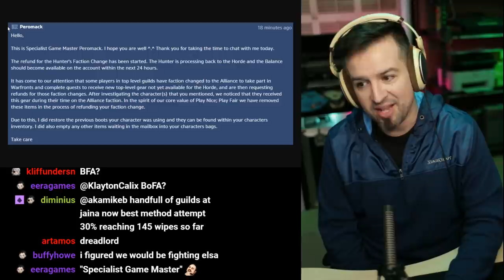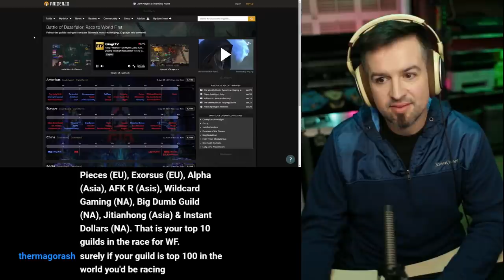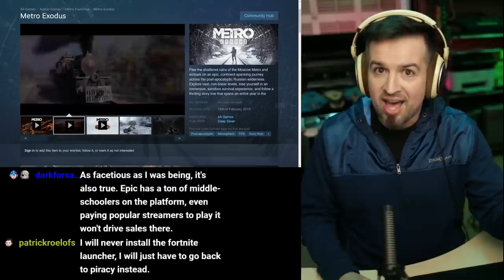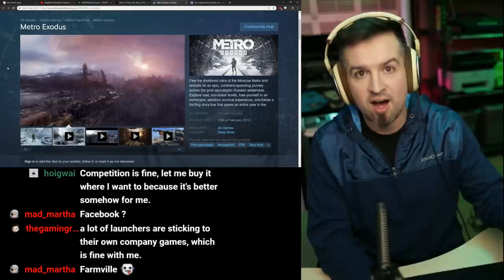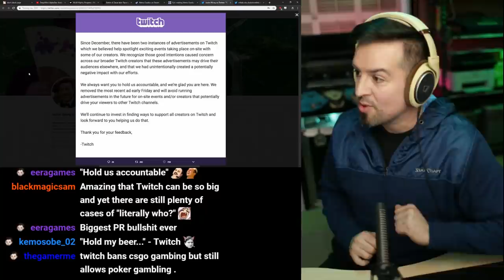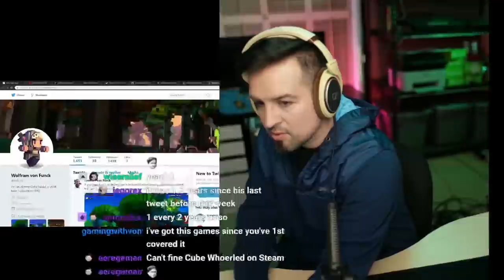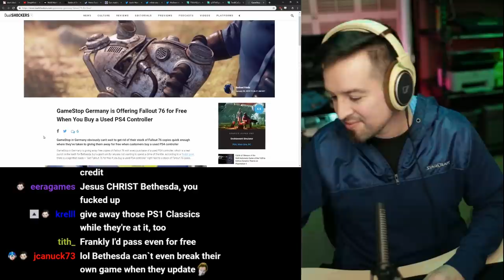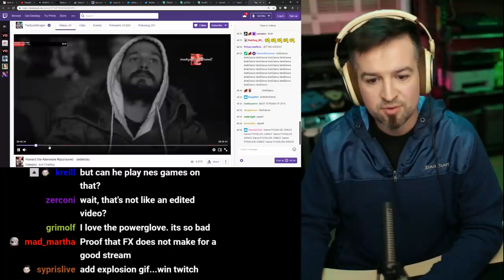Epic watches you fap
DeepMind AI AlphaStar goes 10-1 against top 'StarCraft II' pros
Numerous instances of extraordinary (inhuman maybe? lol) multitasking and micro
Less APM doesn’t mean much when every click is perfect
Also it’s APM was averaged low but peaked quite high
Blink micro 2 gud
Not all bad tho:
Oversaturation does turn out to work well
AI could eventually shape and dictate the meta

WoW NA Raiding guild Limit faction transfers 51 characters for 400 ilvl Alliance gear
Limit is currently in the lead with only Jaina Proudmoore left. They ultimately didn’t benefit from the faction transfer as Blizzard wiped the alliance quest gear upon transferring BACK to Horde from Alliance.

Epic is getting shit on for shitty business practices

THQ Nordic yanks Metro Exodus from Steam to make it an Epic timed exclusive (after a long presale period)
They took the deal for the rev share, ignoring the installbase, which means they took the deal for AN UNDISCLOSED AMOUNT OF MONEY BECAUSE NO COMPANY WOULD DO SOMETHING THIS STUPID UNLESS THEY WERE GETTING PAID
Metro Exodus will return to Steam in 2020

Million+ user subreddits calling for boycotts on Epic for anti-consumer practices
Can’t play offline, no social features, no screenshots, no workshop, no cheeves, no cloud saves, no support forums, no user reviews

This is not too dissimilar from TV with every station launching their own steaming app to compete with Netflix.

It's great that Epic is trying to compete with Steam, but they're going about it in the worst way
Steam built their installbase without buying up competitors or paying for exclusivity
Epic isn’t building a platform that people WANT to use, they’re trying to force us to use it.

Twitch emails out a non-apology email regarding Pokimane’s ads on other channels
Breakdown by Justin Wong, Ex VP-partnerships, esports and Community Marketing teams

Wol_Lay posted new Cube World screenshots and the internet loses its shit

Gamestop in Germany offering FO76 for free with purchase of used PS4 controllers
lmao

TheSushiDragon shows us what it’s like to chew 5 gum

No Soulja Boy update this week